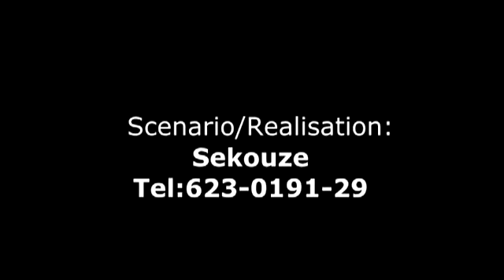Foudouko Ep 5 Film Guinée